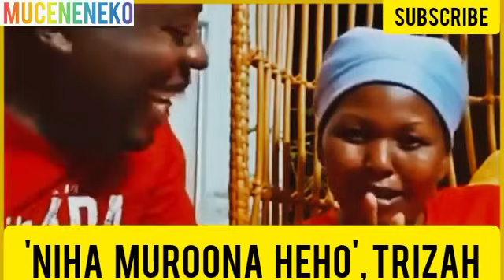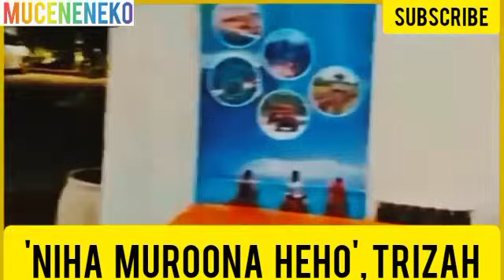FINALLY!😲MUTUMIA WA KARANGU KWARIA, TRIZA KARANGU! 🥱